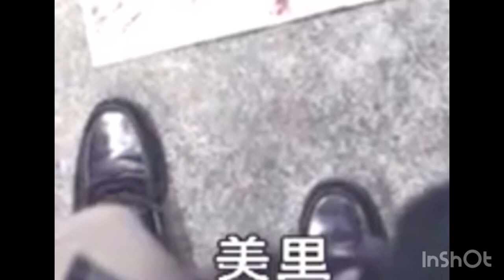Japanese girl phone crush necklace with loafers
Don’t know what this show is called but I found a girl crush a necklace with her sexy loafers.